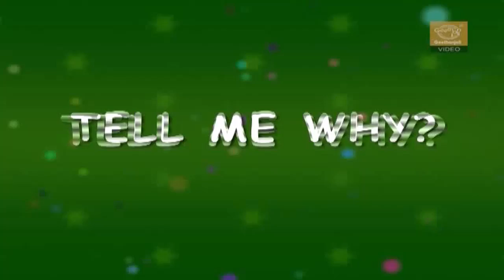Question And Answers - Why Is Milk White In Color? - Tell Me Why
Tell Me Why Is Milk White In Colour??Question and answers

The milk white in color because milk is made up of a protein called casein is rich in calcium, which makes your bones strong. Casein along with the white - coloured fat present in the milk gives milk its colour.